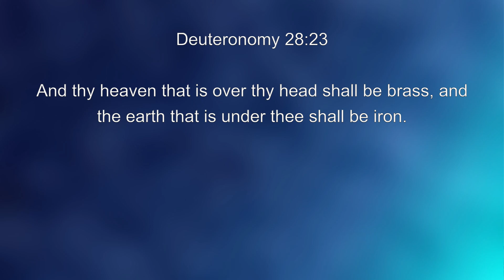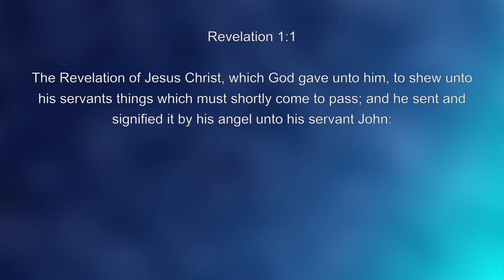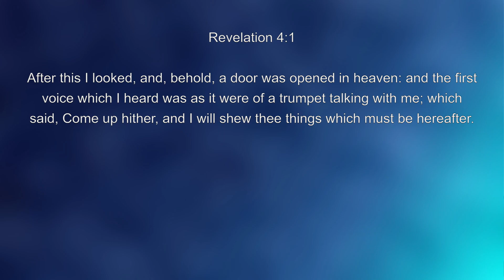UPROOTING THE ROOT OF NON ACHIEVEMENT || MIDWEEK COMMUNION SERVICE || 23RD AUG 2023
1. Reverend Joseph Matco and Miracle Life Assembly
2. Miracle Life Assembly- Garden Estate